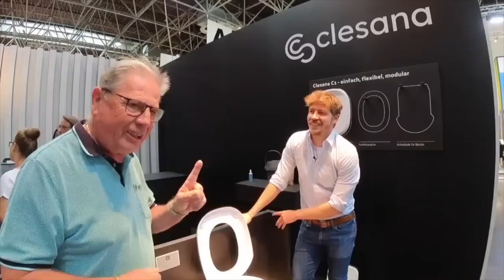Fäkaltüte statt Fäkaltank? … und wie entsorgt man das? - Nr. 261/2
Die Fa. Clesana hat ein neues Toilettensystem entwickelt, das sich erstmal befremdlich anhört.
Wir wollten das genau wissen und haben kompetente Antworten auf unsere Fragen erhalten.
Hier das geruchsfreie Ergebnis, absolut sauber und hygienisch

Vielen Dank!